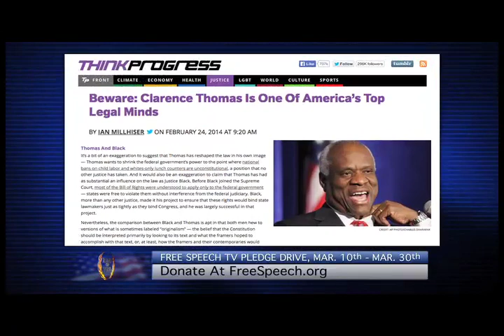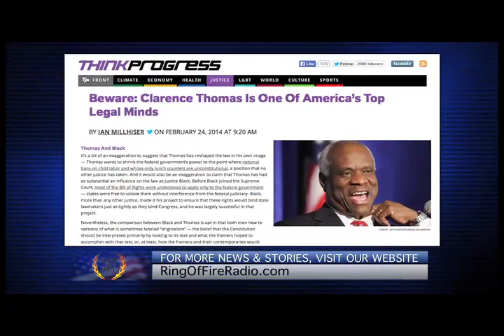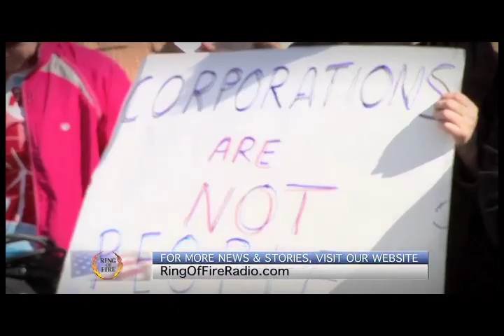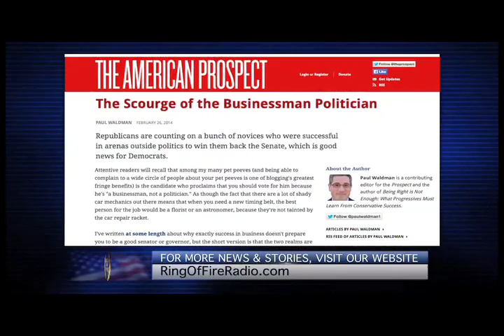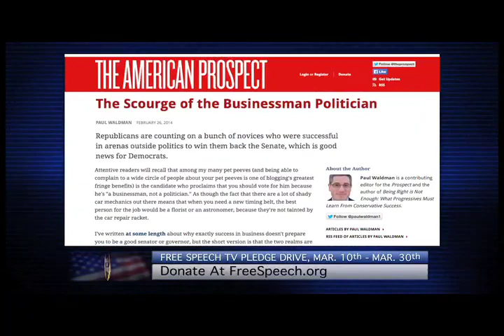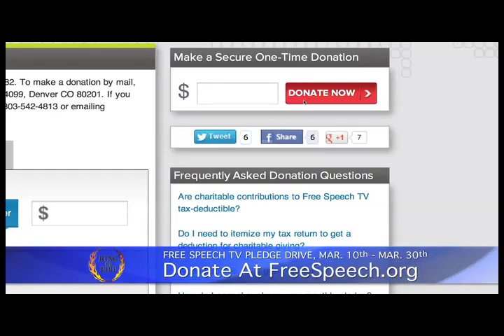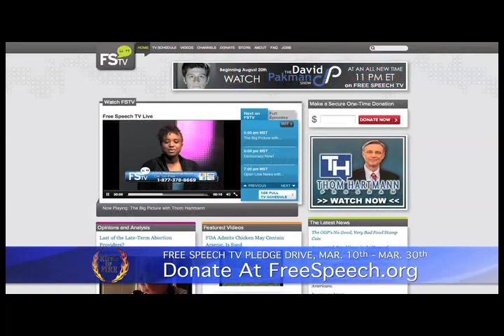Ring of Fire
Dr. Tom Schneider will explain the growing problem of preventable medical errors, and what's being done to curb this epidemic.

Ian Millhiser, editor of Think Progress Justice in Washington, D.C., will take us on a journey into.

Author Cliff Schecter will tell us how income inequality is poisoning our democracy.

Author and American Prospect contributing editor Paul Waldman will explain why success in big business doesn't translate into success in politics.